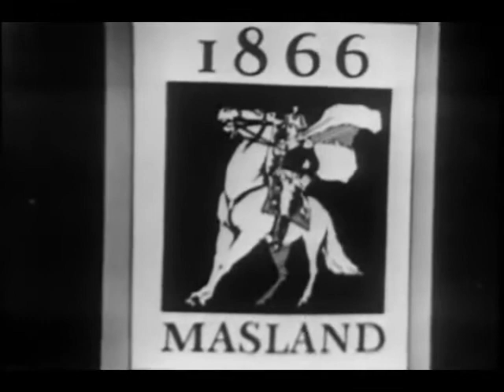Lost Planet (1951 - 1953) "Tales of Tomorrow" science fiction series